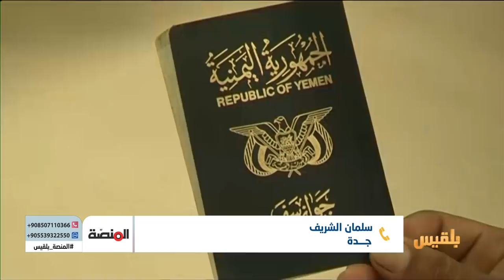المنصة | حاملي هوية زائر.. المعاناة والحلول المطلوبة | تقديم: سامي السامعي